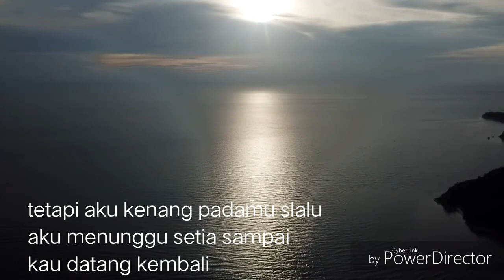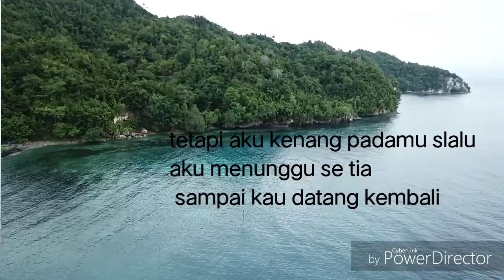Sio kekasiku se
Karaoke tes,,